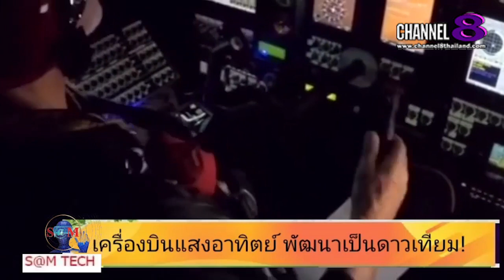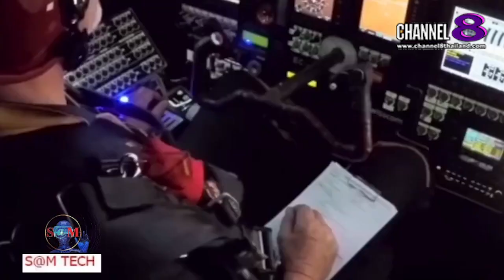TheSaMET!NEWS : "BREAKING​ NEWS" Airbus เตรียม​เปิดแทกซี่​บินได้​ ในอิตาลี​และเยอรมนี!